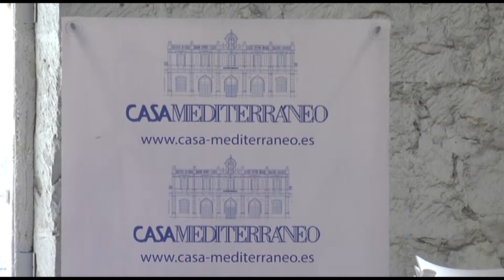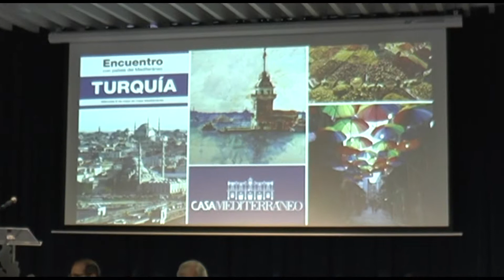3 Trobada amb Països del MEditerrani